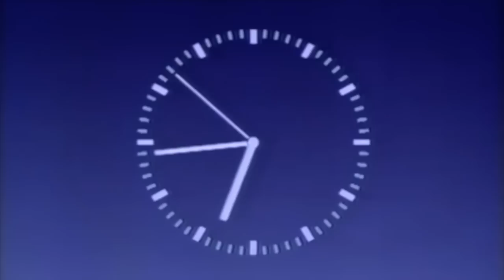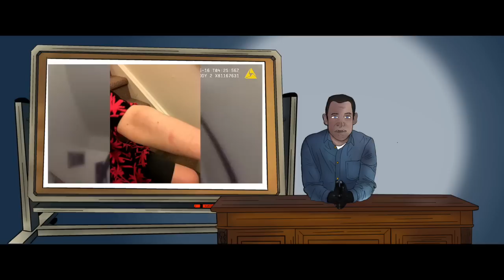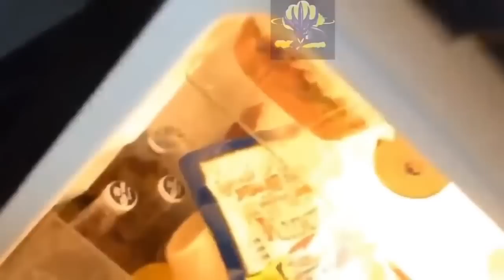Die Maskenrundschau: Shanny for Christ - The Liecow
Mit diesem Video starten wir mal in einen anderen Bereich des Internets, wer bisher dachte der Drachenlord sei der schlimmste Youtuber den es jemals gegeben hat, irrt sich gewaltig!

04:30 Shanny's Anfänge
13:22 Shanny und G-Man
20:52 Shanny und Rev
27:52 Shanny the Liecow
36:45 Shanny's Kinder
49:00 The Eviction Notice Saga
1:03:43 Fazit